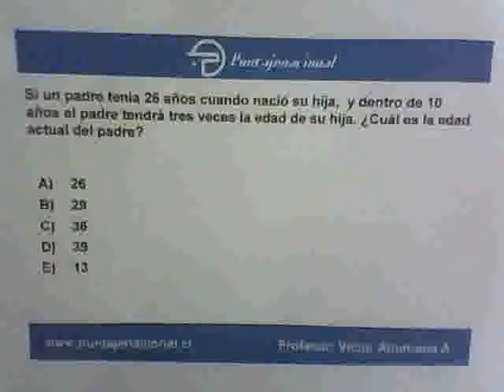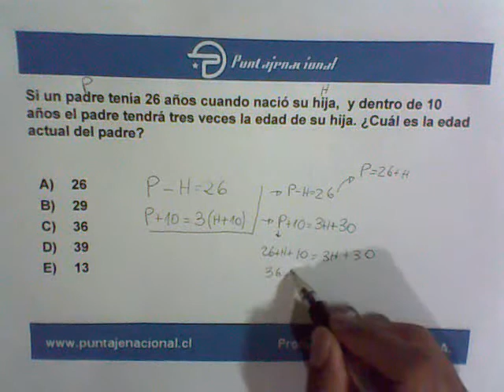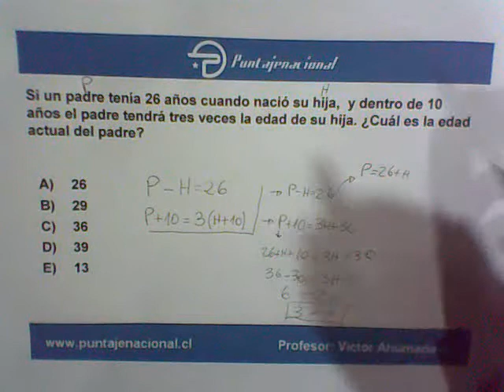Matematica Álgebra y Funciones Sist de Ecuaciones 16